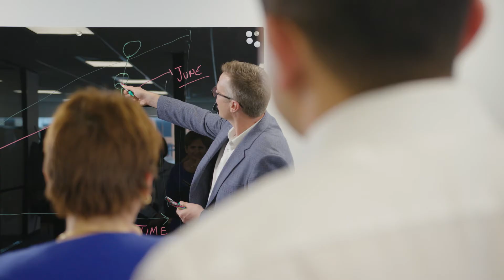Curve Accountants & Advisers Brand Film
Curve Accountants are a bespoke leading accounting and advisory firm, servicing small and medium businesses and the medical industry up and down the eastern seaboard. Our first charge was to evolve the Curve brand to ensure it aligned with the most deeply held values of the business. With a recent unsuccessful rebrand already completed, the challenge was not to be underestimated, how do we unearth a visual language that speaks to both the industry and the target market, that also resonates internally.

Solution
An in depth brand strategy workshop was held with key stakeholders to unearth the core brand values and collaborate on the manifestation into the brand creative and visual communications. Our collaborative approach saw us finding that the brand must be lead with more emotion and connectivity.

The new brand was positioned “Invested in you”. To roll out the new brand positioning across all creative assets, an on location shoot to capture lifestyle imagery and footage was completed. The stills were utilised across both print and digital materials including and remain the core component of the brand asset library to date. The footage was edited into an emotive brand film and 3 shorter service based edits to be utilised in social media advertising.

Result
The revived modern and warm, yet professional visual language was extremely well received by the client and their respective clients.